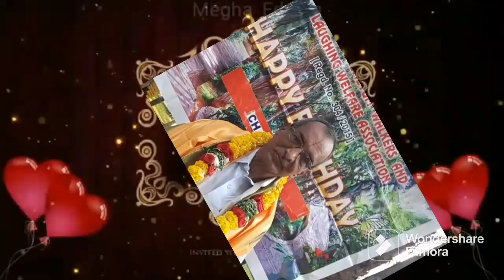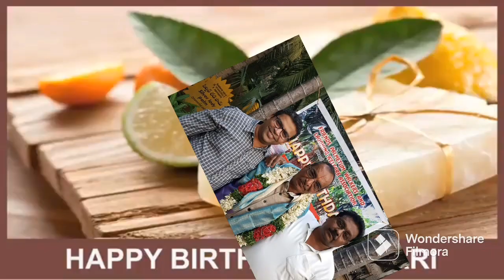SRI HARI BIRTHDAY 3.2.2023